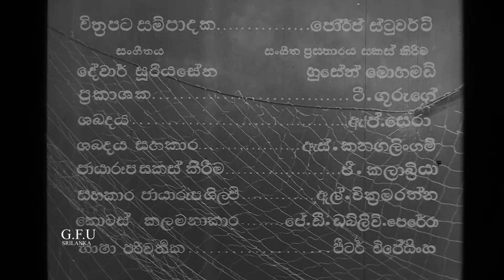මීගමුවේ මසුන් මරන්නෝ NEGOMBO FISHERMEN 1952